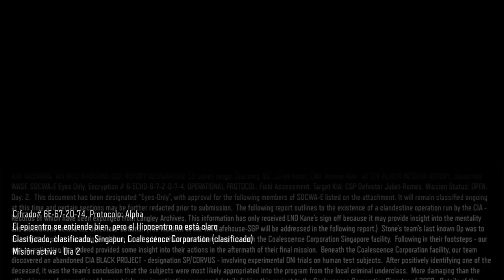Call Of Duty BO3 - #5